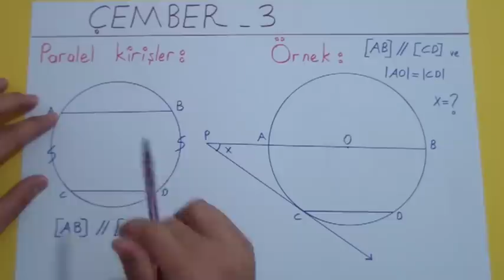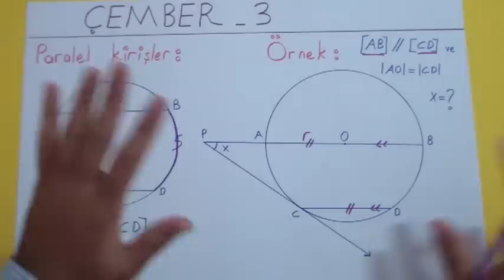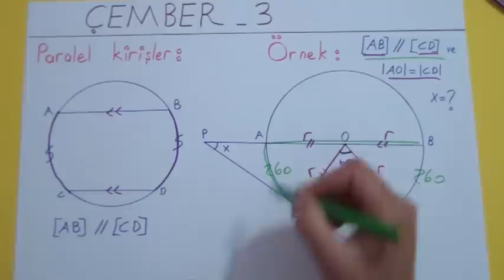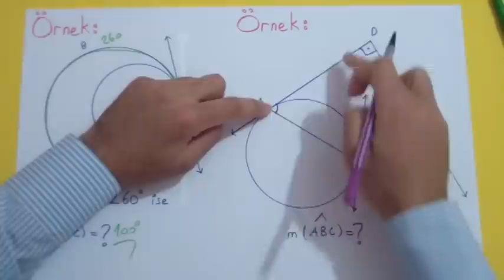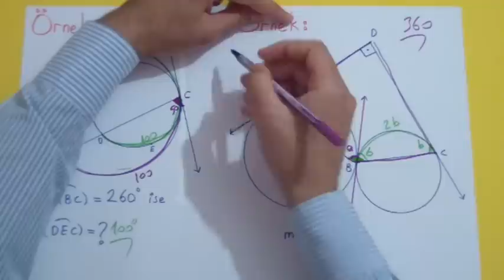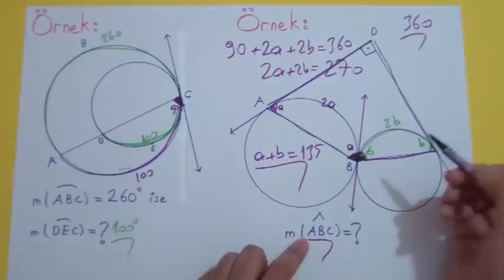ÇEMBERDE AÇILAR 3 - Şenol Hoca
çemberde açılar
YGS   LYS  KPSS AÇIKÖĞRETİM